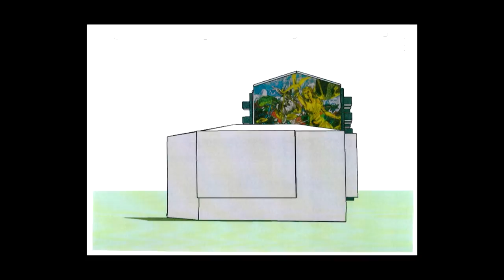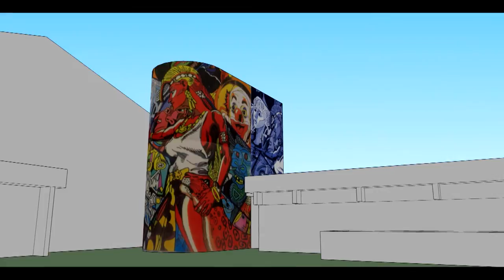Erró veggmynd 2014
Vegglistaverk Errós á Álftahólum 4-6 í Breiðholti.

Málarameistarar: Arnar Óskarsson og Helgi Grétar Kristinsson.

Kvikmyndagerðamaður:
Jón Karl Helgason.

Lestur:
Björn Karlsson, leikari.

Tónlist:
Rúnar Þór Pétursson.